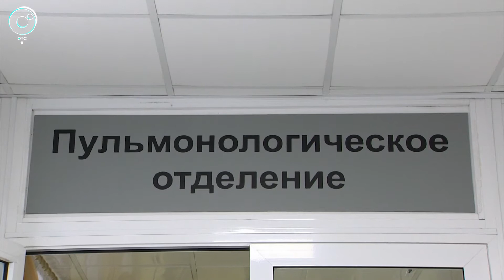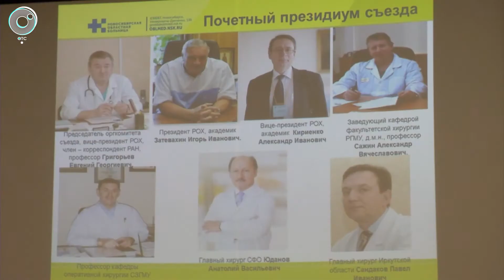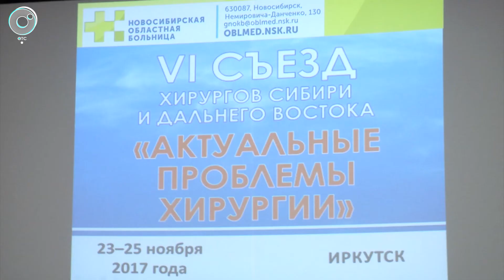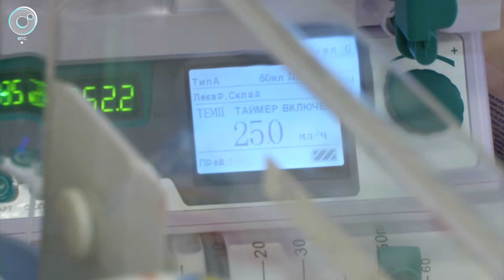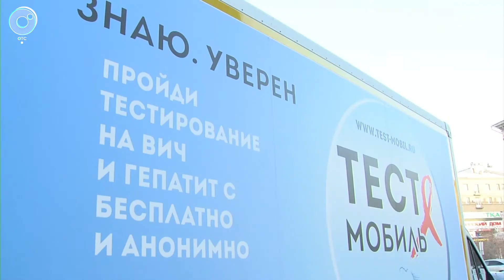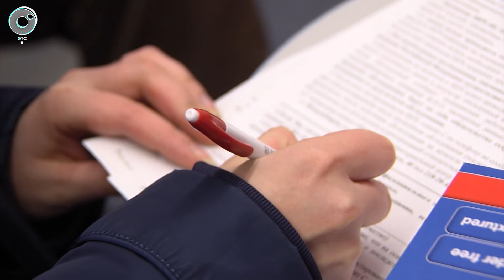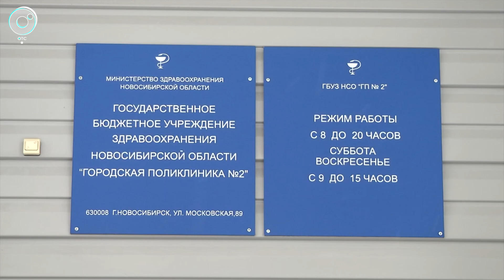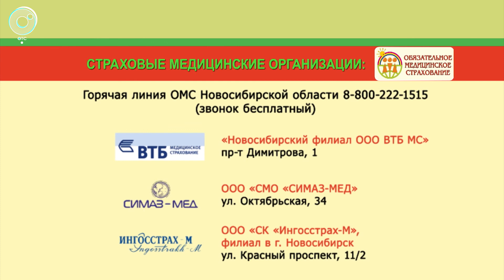PRO здоровье с Натальей Цопиной: 03 декабря 2017